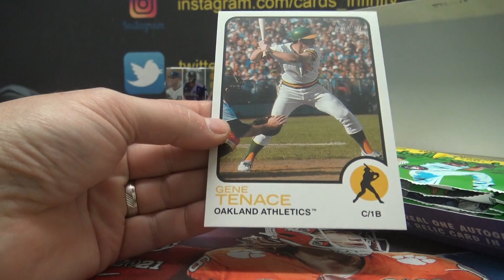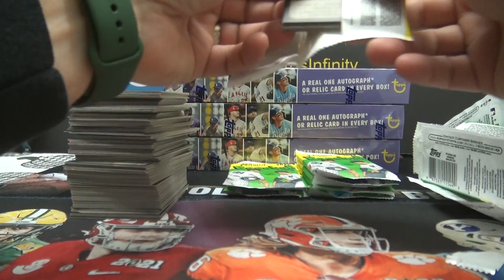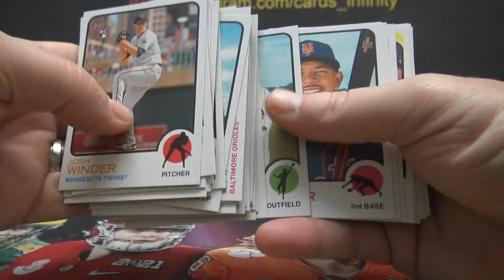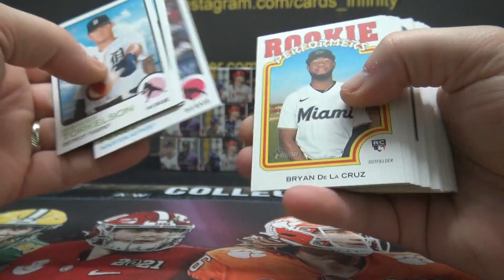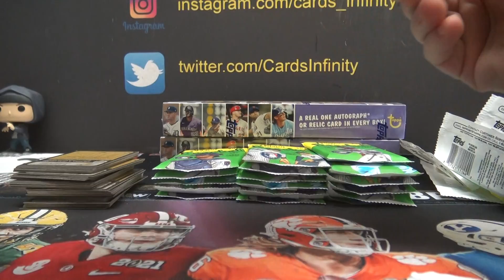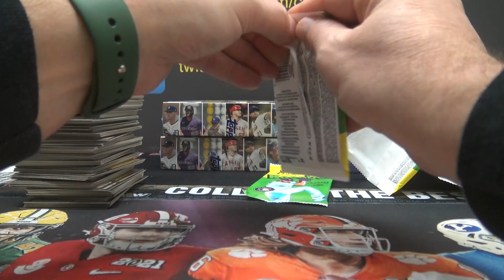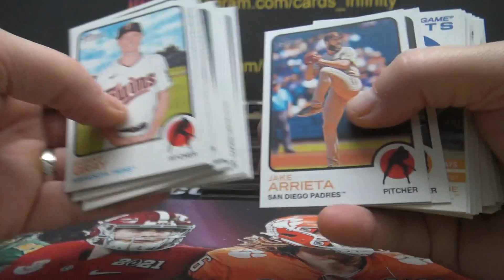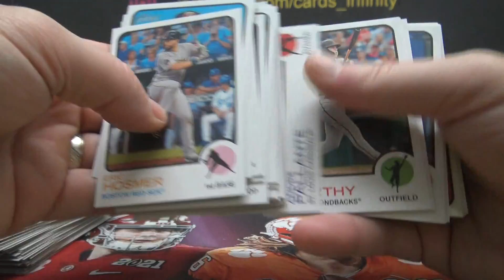Blue's 2022 Topps Heritage Hight Number MLB Baseball 2 Box Break